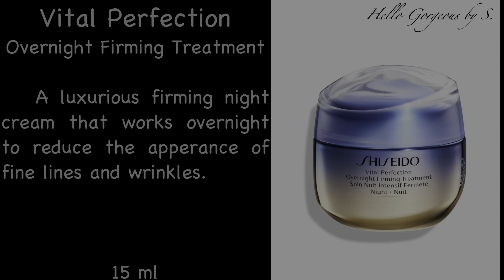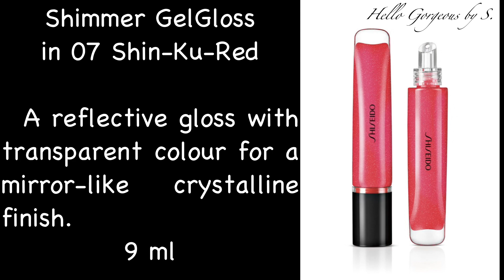Spoilers ~ SHISEIDO 2023 Advent Calendar ~ Full-Reveal